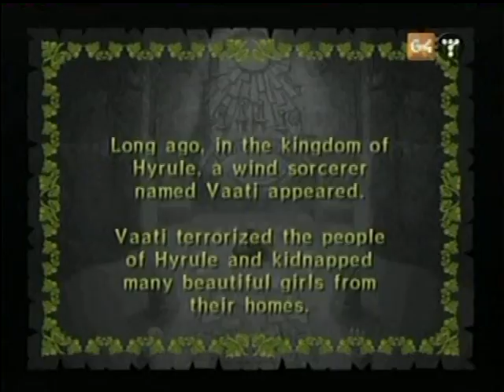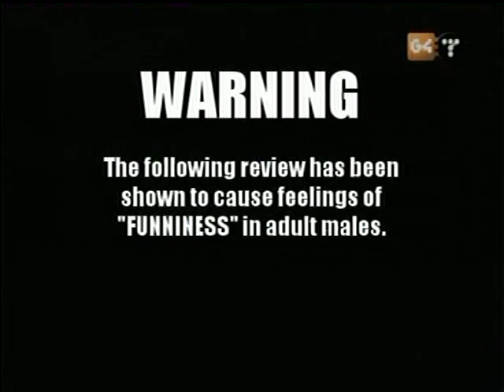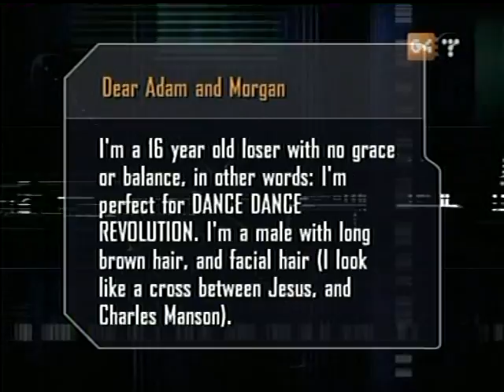X-Play Season 2 Episode 158 - Second Sight, DBVR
Featuring Second Sight, Zelda: Four Sword Adventures, and more "Games That Make You Feel Funny!"

Download this episode and more at

PW - XplayvaultAdamMorgan